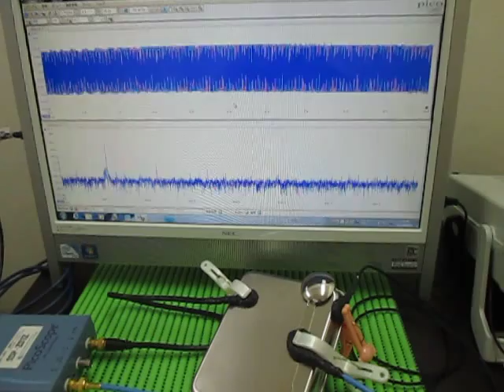超音波プローブ Ultrasonic Probe